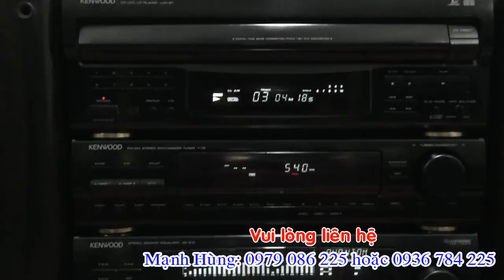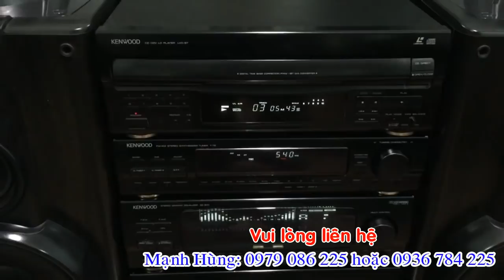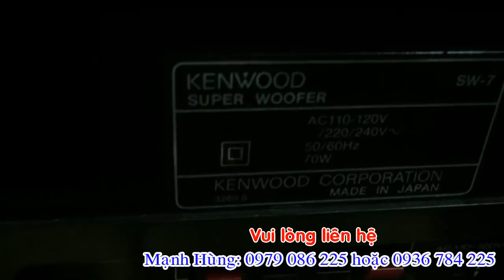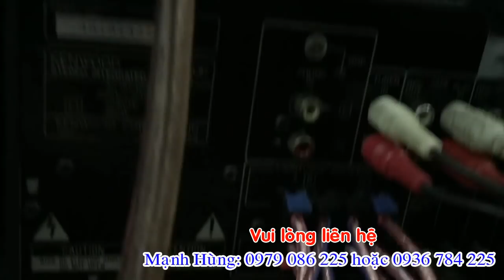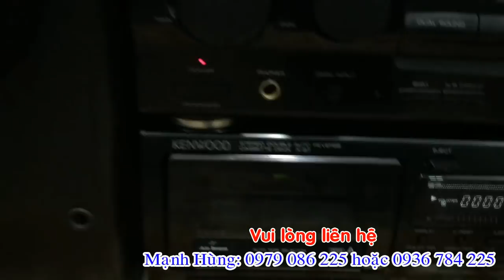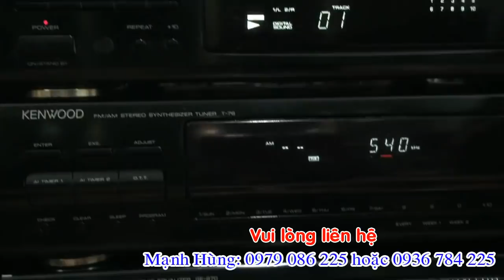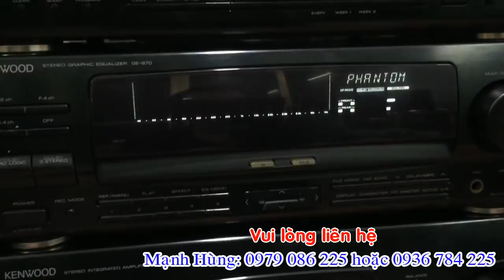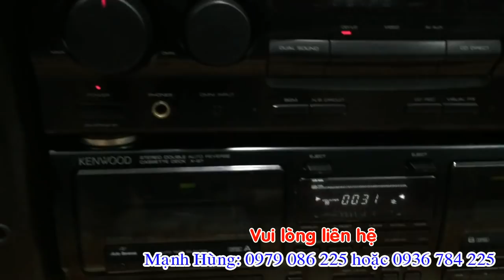Dàn âm thanh kenwood-A97 đã vệ sinh xong/mời các bác thưởng ngoạn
Dàn âm thanh kenwood-A97 đã vệ sinh xong/mời các bác thưởng ngoạn /lh 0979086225***Cửa Hàng Điện tử MẠNH HÙNG***Thôn 3 Tân hương-Ninh Giang-Hải dương**ĐT: 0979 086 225 hoặc 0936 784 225**Chuyên Mua bán các mặt hàng điện tử***lắp đặt các hệ thống âm thanh nghe, nhìn ***Nhận bảo hành, Sửa Chữa Các thiết bị điện tử.***Đảm bảo uy tín, chất lượng cao